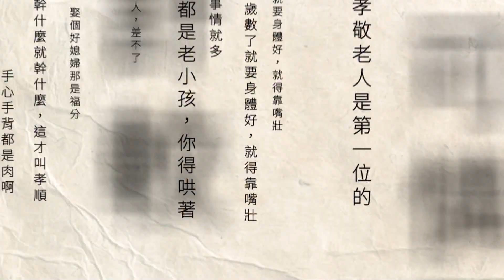清晨國道火燒車！ 遊覽車「瞬間竄火」 乘客逃生驚魂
今（13）日早上，國道發生一起燒車事故，董姓司機駕駛公車北上，行經國道一號時，突然發現車輛出現奇怪聲響，更開始冒出濃煙，立即就公車停靠路肩並疏散乘客，才剛下車，公車就遭熊熊烈火吞噬，大量濃煙更是造成車流一度回堵9公里，所幸無人傷亡。